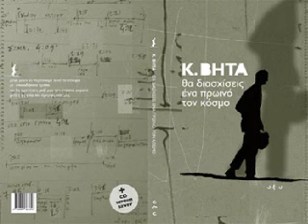KaPa BhTa-ShMeiO Zwhs